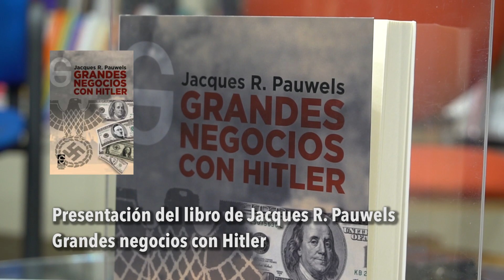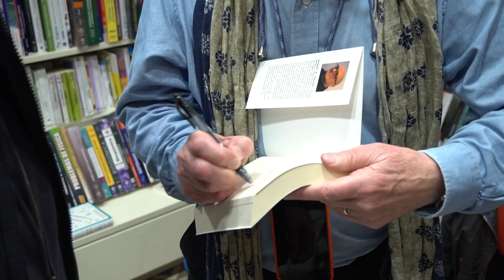Jacques R Pauwels. Presentación de "Grandes negocios con Hitler" con Fernando Arcas y Héctor Márquez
Jacques R. Pauwels es uno de los grandes historiadores de los mitos de las grandes guerras del Siglo XX.
Nacido en Bélgica en 1949 pero canadiense de adopción, doctor en historia y Máster en ciencias políticas por las Universidades de York y Toronto, Jacques R. Pauwels es uno de los principales especialistas mundiales en la sociología del nazismo y sus relaciones económicas previas y posteriores con el resto de potencias mundiales y uno de los más reconocidos autores actuales sobre las grandes guerras del siglo XX. Sus obras han sido publicadas en francés, inglés, español, ruso, alemán, italiano, turco y coreano.

Pauwels visitó el Tercer Piso de la Librería Proteo para presentar la edición española de uno de sus libros más celebrados, Grandes negocios con Hitler, editado por El Garaje Ediciones. En la sesión conversó con el director de El Tercer Piso Héctor Márquez y con el historiador malagueño Fernando Arcas Cubero quien hace apenas dos semanas presentaba su último libro sobre el político de la segunda república, Pedro Armasa Briales, ‘Danton’ y anunciaba su retirada de la docencia.

“Grandes negocios con Hitler” documenta con exhaustividad y precisión la complicidad no sólo de los grandes bancos y corporaciones alemanas, sino también del big business estadounidense, con el régimen nazi y los superbeneficios que las grandes corporaciones obtuvieron gracias a la dictadura hitleriana. El tándem de la gran industria y de las altas finanzas alemanas apoyó a Hitler en el momento de su lenta ascensión, y también le ayudó a acceder al poder. En este sentido el big business alemán estuvo plenamente con Hitler. El gran capital estadounidense apoyó igualmente a Hitler desde sus primeros pasos. Moderará el acto el periodista y gestor cultural Héctor Márquez director del proyecto cultural El Tercer Piso. Al terminar el acto, el autor firmará ejemplares de su obra.

A partir de sus investigaciones, Pauwels siempre ha defendido la idea de que el capitalismo se ha servido del fascismo a lo largo de su historia como estrategia de crecimiento.